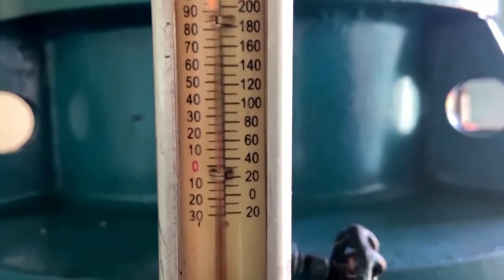Real Life Warrior Nun Builds Hydroelectric Power Plant for her Town in Congo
A Nun in the Democratic Republic of Congo builds a Hydroelectric power plant to combat the incessant power outages in her town that has forced them to use candles and expensive generators for years.